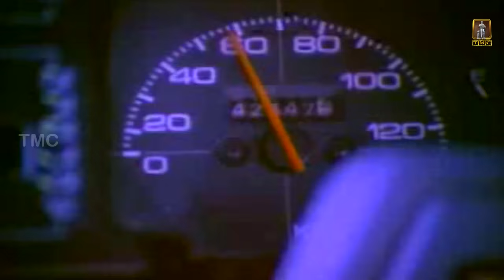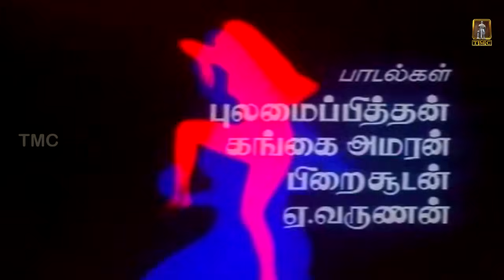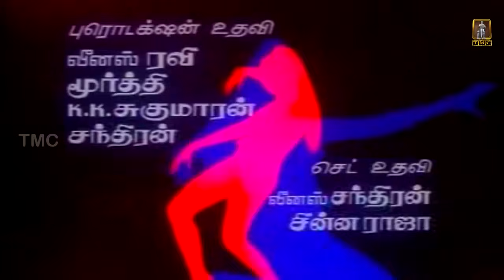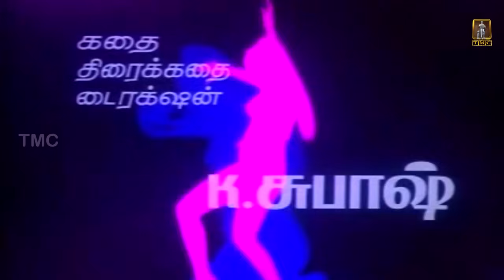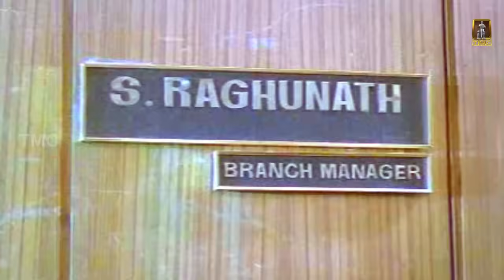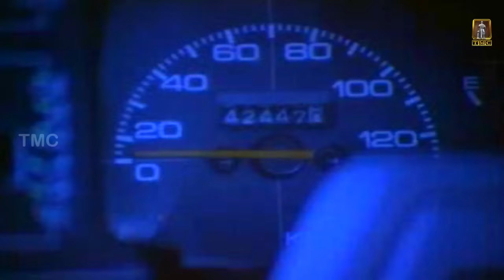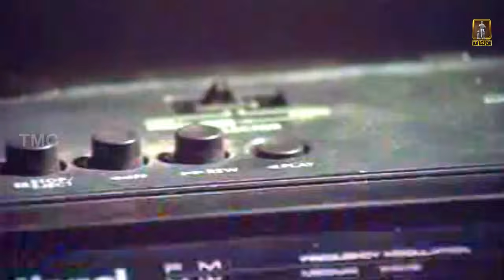Tamil Evergreen Family Movie | Uthama Purushan | Full Movie | Ft.Prabhu, Amala, Revathi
Uthama Purushan is a 1989 Tamil drama film, directed by K. Subash, starring Prabhu, Revathi and Amala in lead roles. The film, produced by V. Mohan and V. Natarajan, had musical score by Sankar Ganesh.

Raghu (Prabhu), a womaniser, is married to Lakshmi (Revathi). Raghu works in a company and he falls under the spell of Rekha (Amala), his new secretary. At this juncture, one day he asked Rekha to come to a lodge for doing some office work with the wrong intention, Raghu has come to the lodge but Rekha couldn't come and she informed her inability to come to Raghu through phone, Raghu has gone to attend the phone, at the time in his neighbour's room, a man killed a lady and put inside the bureau of Raghu's room, Inadvertently, Raghu vacate the room. Later Raghu has been arrested, then he has escaped from the police custody and finally finds the real murderer Dinesh (Thalapathi Dinesh)